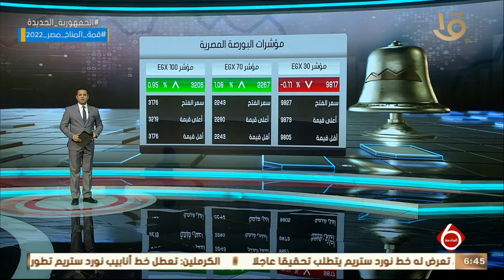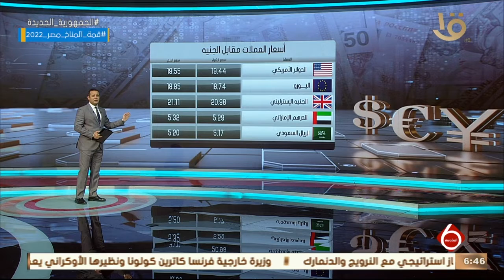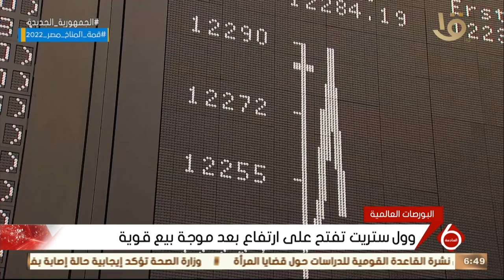نشرة السادسة | أخبار الاقتصاد.. مع مؤشرات البورصة المصرية